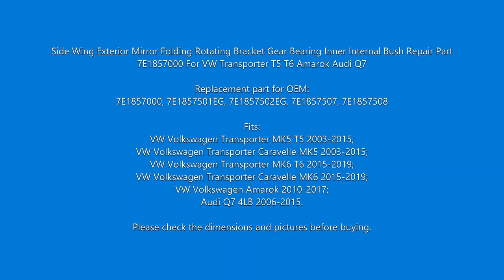BGE30 Side Wing Mirror Folding Bracket Bearing Inner Bush 7E1857000 For VW T5 T6 Amarok Audi Q7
Side Wing Exterior Mirror Folding Rotating Bracket Gear Bearing Inner Internal Bush Repair Part 7E1857000 For VW Transporter T5 T6 Amarok Audi Q7

Replacement part for OEM:
7E1857000, 7E1857501EG, 7E1857502EG, 7E1857507, 7E1857508

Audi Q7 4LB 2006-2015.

Please check the dimensions and pictures before buying.